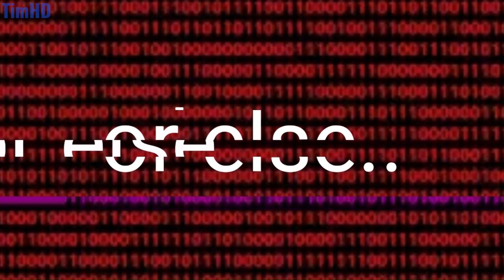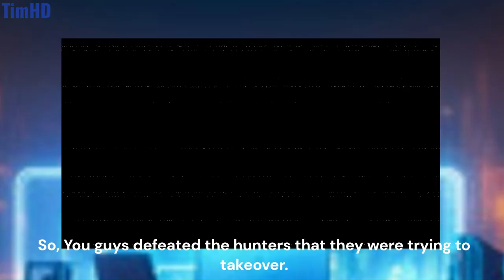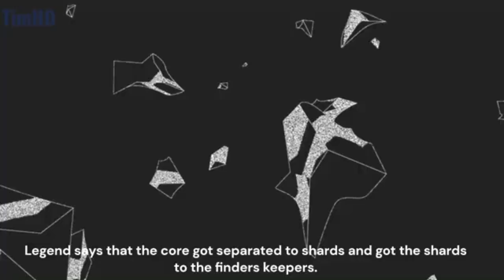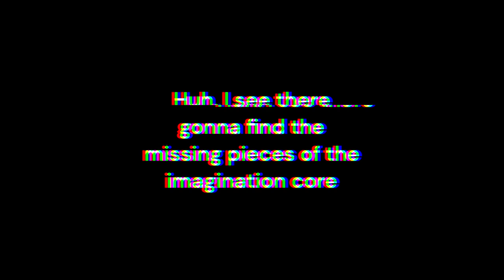The Imagination Core - (Dave & Bambi Comic Dub: Season 4, Episode 5)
"After the defeat the king from the 3D realm, Dave & Bambi and Friends finally facing the master who did all this. "

Hello everyone,  it's been months since i made season 4 episode 4: the special power.
Sorry it took a while... I was busy making our series "Piggy Series Life: Season Two!" and it's becaming a official TV Series! So yeah I was finishing the season four. So here it is. Enjoy :)

Credits:
Dave & Bambi @MoldyGangstaHero & @rappareplol
Muko by @Steph-T-45
Golden Apple by Sky!
Berry by DeltaKingz
Peakin Music by @ikthefantastik
Characters: @scratchman100, @Scratchgirl436 , Nurdorka, cookiefan222, pqstichex

Voices: tetyys & fakeyou